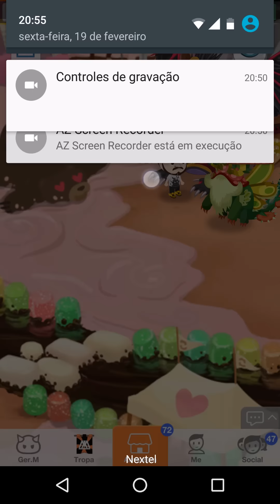Battle camp - BOSS DO DIA DOS NAMORADOS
SEM DESCRIÇÃO PQ N TEM PQ TER DESCRIÇÃO